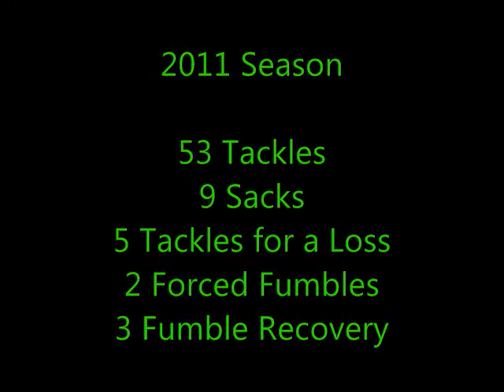Darius Norfleet 2011 Full Season Memphis Central Fotball